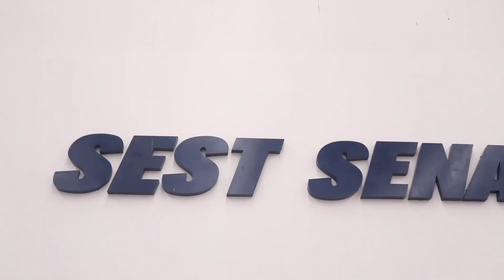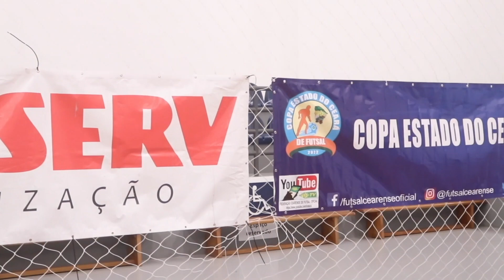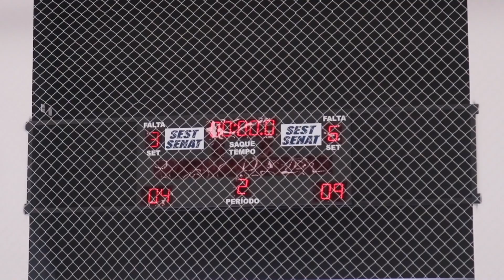Bastidores Futsal - José Romão 4x9 Ceará - Copa Estado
Jogando no ginásio do SEST/SENAI de Sobral, região norte do estado, o Ceará goleou o José Romão Futsal, em jogo válido pela Copa do Estado. Com gols de Wallyson (2x), Vinícius, Paulo André, Adeirton, Gigante, João César e Etinho (2x), o Vozão goleou os donos da casa por 9x4.